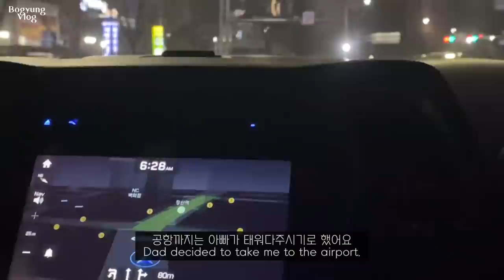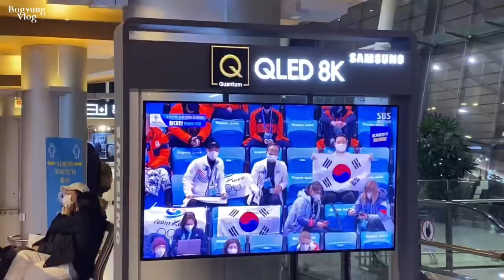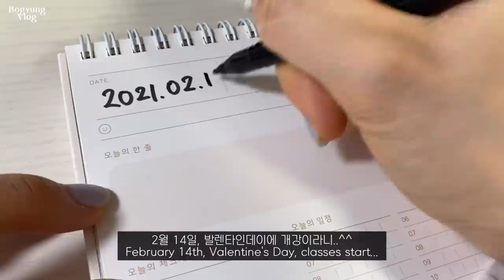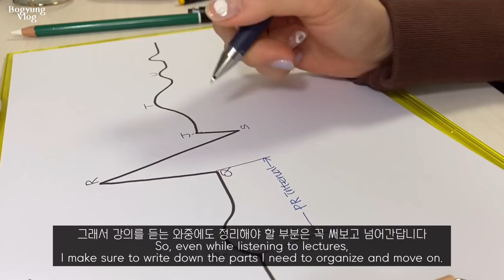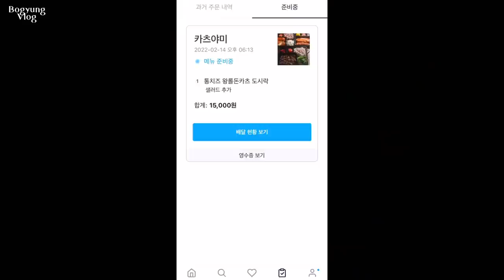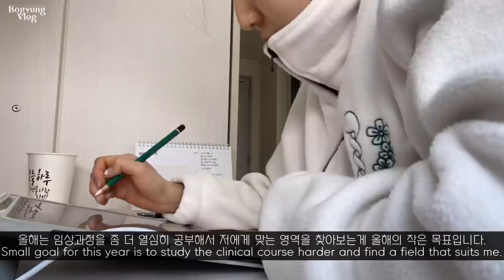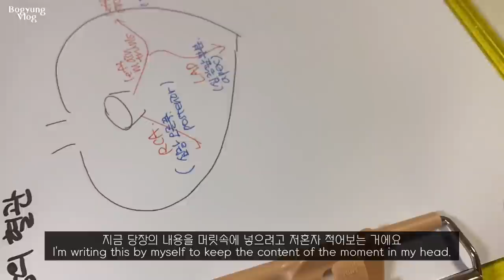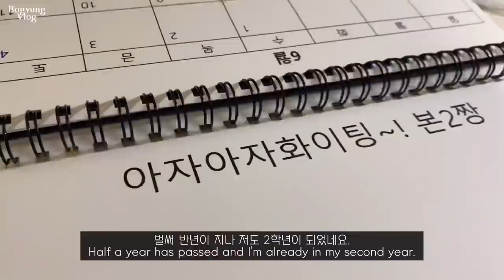(eng)의대생vlog | 본과 2학년시작, 개강 첫주의 일상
브이로그는 정말 오랜만인 것 같아요.

전 지금 개강한지 일주일이 되었고, 어느덧 2학년을 시작했답니다.
작년 2학기를 시작할때 첫 영상을 올렸던 것 같은데 어느덧 반년이 지나 벌써 학년이 바뀌었어요.

요즘 날씨가 다시 많이 추워졌어요, 감기 조심하시고 저흰 다음 영상에서 만나요!

Hello, everyone. 🤍
It's been a really long time to upload my vlog.

It's been a week since the start of my school, and I've already started my second year.
I think I uploaded the first video at the start of the second semester last year, but the grade has already changed after half a year.

It's gotten a lot colder these days. Be careful not to catch a cold.

 Subscriptions, likes, and comments are a big help to me.